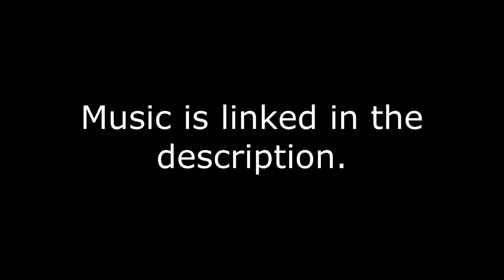Survive the Disasters Reborn (Fanmade): Doomsdays (V48) (Part 3)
Originally was gonna be used for V49 but they now made it impossible to summon removed/disabled disasters with the new VIP panel so instead I just had to release it early (Gaster was just a placeholder for the new boss in this video, I originally was gonna record it again with the new boss instead)

Doomsday but disasters that are not in doomsdays are now included/a bunch of disasters added onto it. A TRUE test of your skill (If you aren't using forcefield of course)

had some issues with the second recording.